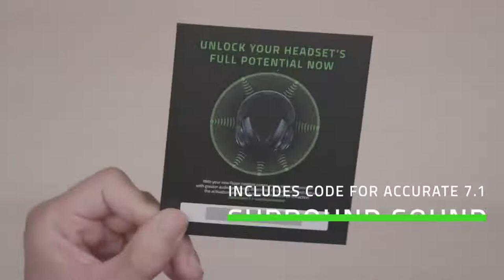Razer Kraken X Ultralight Gaming Headset: 7.1 Surround Sound